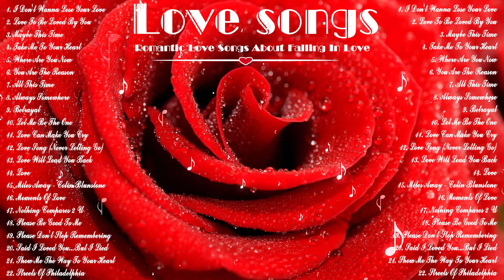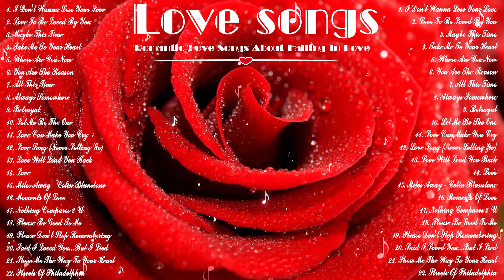Romantic Love Songs 80's 90's💖 Greatest Love Songs Collection💖Best Love Songs Ever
mostold beautifullovesongsof 70s 80s 90s
#70 80 90 love songs
most old beautiful love songs of 70s 80s 90s
love songs 90s